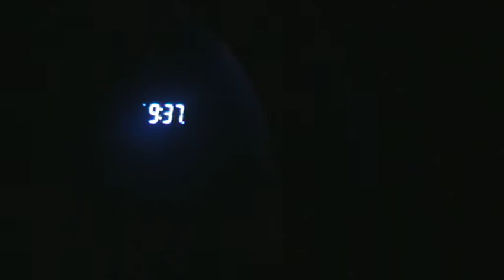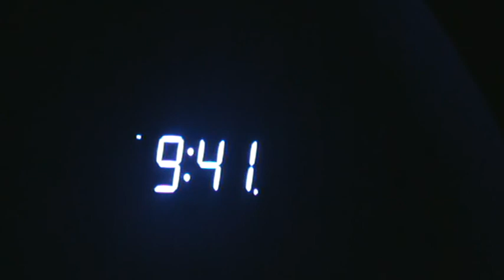MEHFIL E NOUR JAMIA MOHI - UL - ISLAM SIDDIQUIA OLDHAM 23/10/14 p2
EVERY THURSDAY EVENING WITH HAZRAT QIBLA SAHIBZADA WALA SHAN HZARAT NOOR UL ARAFEEN SAHIB SIDDIQUI  DARAS ZIKR FIKR AND NAATS
UPLOADED BY ABDUL NAEEM DAR JEE  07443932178